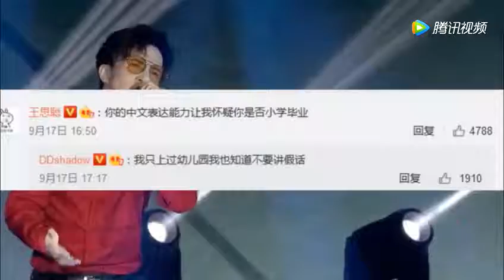王思聪发声怒怼李雨桐闺蜜 遭回怼我不说假话